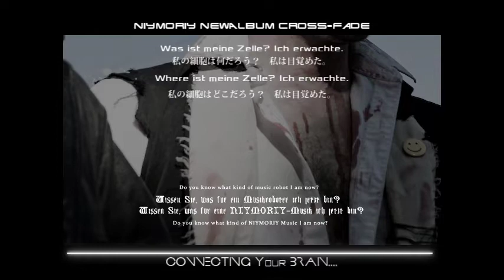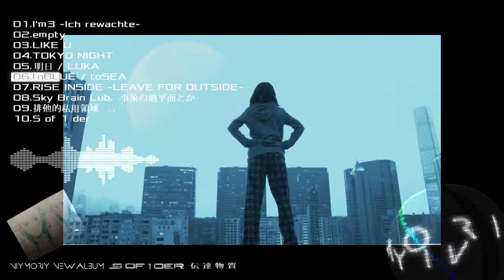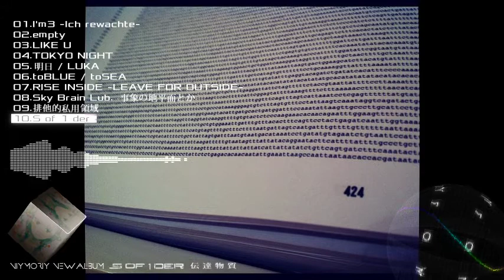"Sof1Der" NIYMORIY Album Trailer